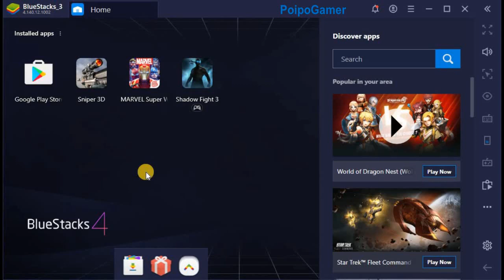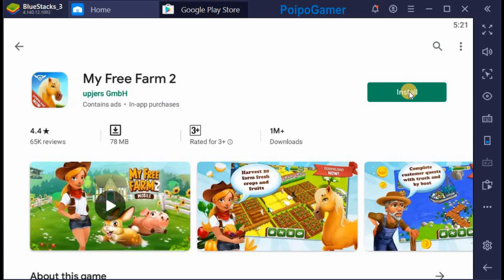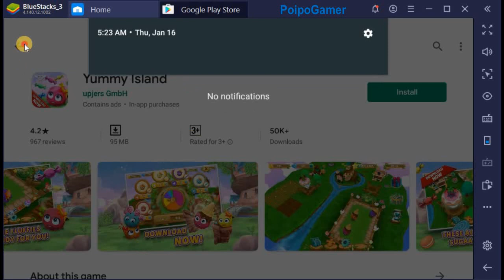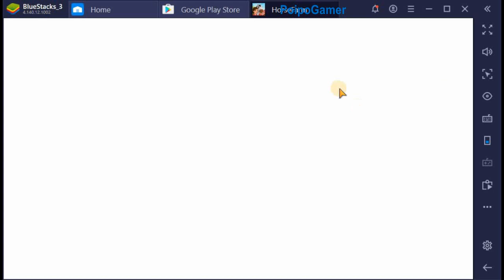Playing Horse Farm from Upjers